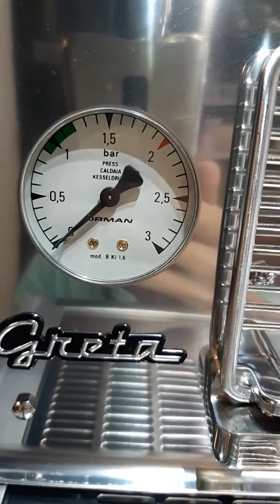เครื่องชง Astoria Greta 1g